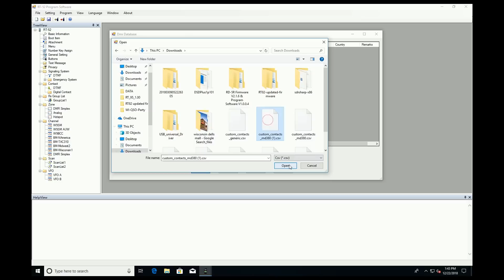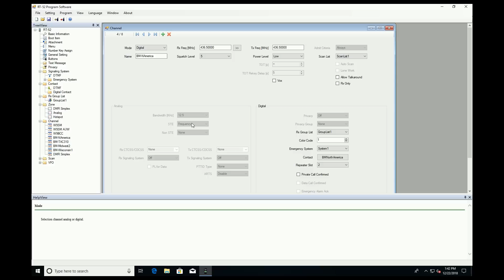Retevis RT52 DMR Dual Band Handheld Radio - Ham Radio Q&A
The Retevis RT52 may look quite familiar on the outside, it has the same dimensions and look as the Retevis’ RT3S dual band HT. In fact, just about every appearance between the RT3S and RT52 are identical. But the differences are apparent as soon as you turn on the radio radio. First off, you are greeted with a high contrast light colored text on a black screen. The second big difference of the RT 52 is the addition of dual Push to Talk operation.

Colophon:
Camera - Panasonic GH4
Lens - Panasonic 12-35 f2.8
Microphone: Azden Pro-XD wireless lav